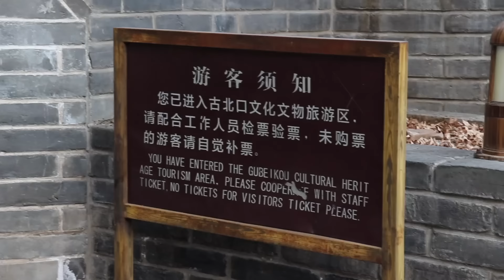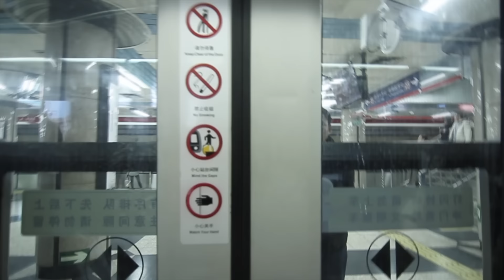تجربة التخييم على سور الصين العظيم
سلسلة مغامرات ابن حتوتة في الصين | الحلقة الثانية | بالتعاون مع سديم ... تابعوا السلسلة كل ثلاثاء وجمعة الساعة ٦ مساء ⏰

في الحلقة الثانية زرت أحد عجائب الدنيا السبعة لكن أردت أن أتميز عن باقي الزوار فأخذت خيمتي معي إلى أحد الأجزاء الغير سياحية من سور الصين العظيم وبنيتها على أحد أبراج المراقبة للسور, شوفوا شو صار معي 👮🏼‍♀️

ولا تنسوا كبسة اللايك 👍🏼❤️

مونتاج وتصوير الحلقات بالتعاون مع:

عبدالله المعطان
انستاغرام: @abdallah_motan

تابعوا حساباتي على السوشال ميديا ⬇✨